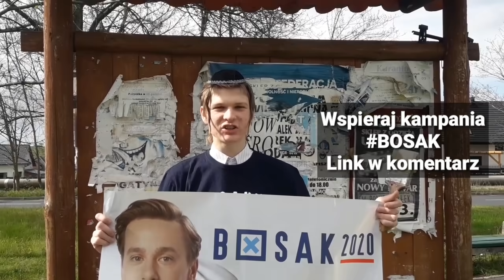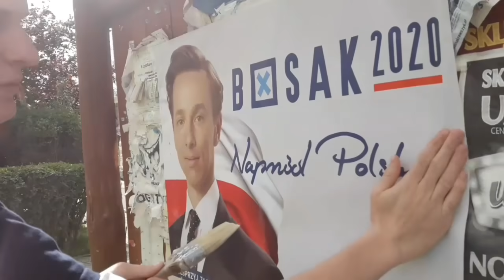Robię kampanię Bosaka | Polski Żyd Vlog #26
Shalom bracia. Dzisiaj robię kampania Bosak2020 w miasto przyjaciel.